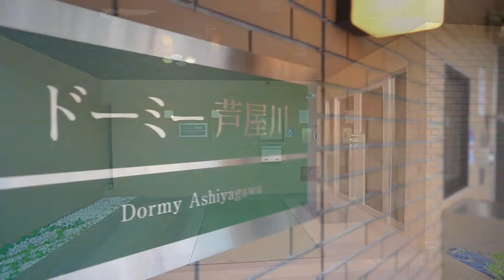【神戸】ドーミー芦屋川 紹介ムービー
Dormy ashiyagawa
〒659-0071 兵庫県芦屋市前田町6-17
JR神戸線「芦屋」駅徒歩約8分
阪急神戸線「芦屋川」駅徒歩約6分
阪神本線「芦屋」駅徒歩約10分
105室男女混在寮